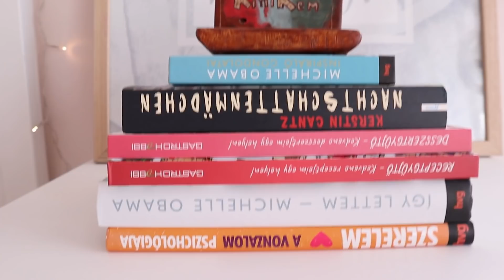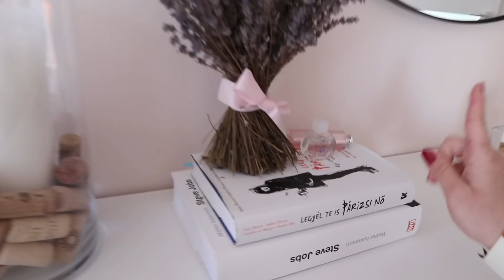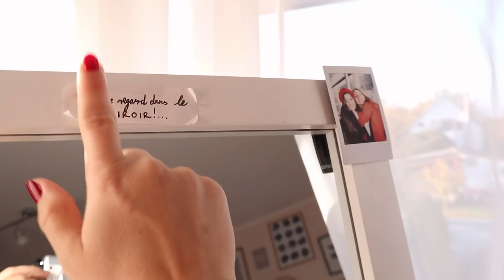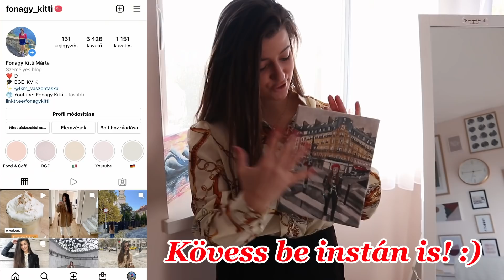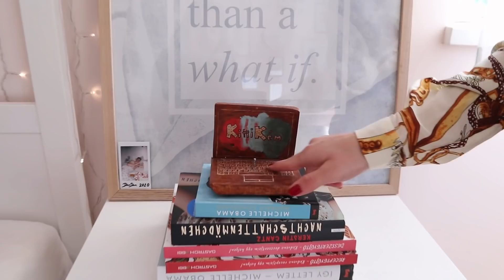Room Tour 🎥🌟💖 Fónagy Kitti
Köszönöm szépen, hogy velem tartottatok! Legyen csodás napotok, sok puszi! Kitti😘

Látogass el az 💛eudiakok.hu💛 oldalra és válogass a legújabb diákmunkák között!

💕Elérhetőségeim:💕

I N S T A G R A M: fonagy_kitti
F A C E B O O K: KittiKém Facebook oldal
T I K T O K: fonagy_kitti2

💕Zenék:💕

ong: Joakim Karud - Canals Title: Canals Artist: Joakim Karud Genre: Hip Hop Mood: Chill Download